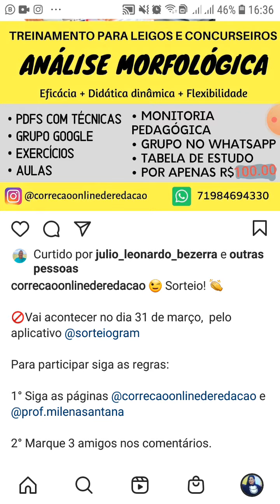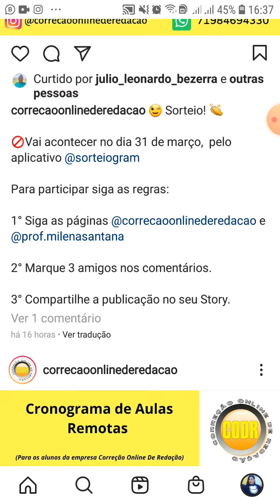Sorteio dia 31 de março de 2021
Curso: Análise Morfológica